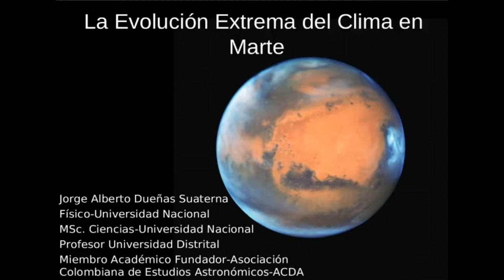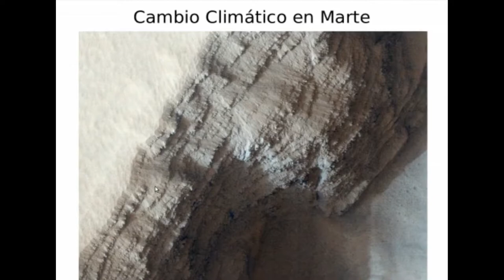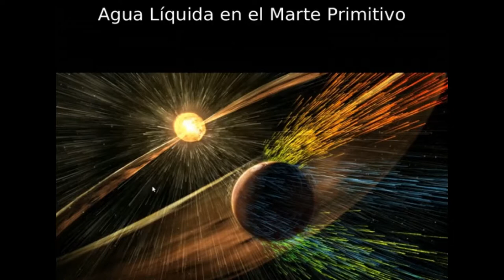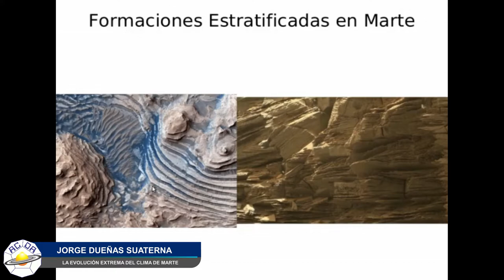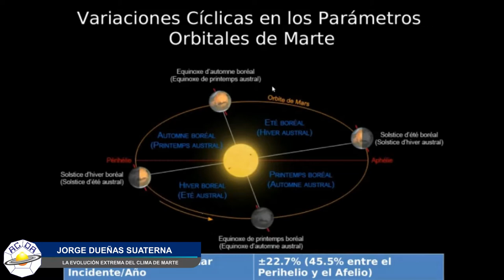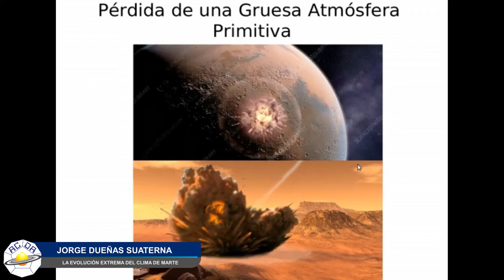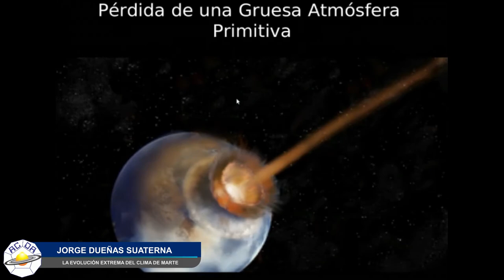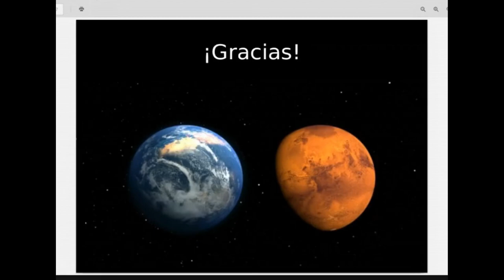LA EVOLUCIÓN EXTREMA DEL CLIMA DE MARTE - *VERSION COMPLETA*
La gélida y tenue atmósfera actual del planeta Marte, que para efectos prácticos se comporta como un ambiente de gran vacío desde el punto de vista terrestre, pudo haber sido mucho más gruesa, tibia y pesada, en un remoto pasado.

Semejante vuelco tan extremo en la esfera gaseosa de un cuerpo de dimensiones planetarias, que como se sabe para el caso de la Tierra, viene a ser crucial en el origen y evolución de formas de vida, no deja de ser a todas luces sorprendente, pues es algo que no podemos imaginar ni tan siquiera un poco para un planeta como el nuestro, sobre todo, porque si algo así tuviera lugar en el hogar planetario de la humanidad, las consecuencias serían del nivel de un cataclismo global sin precedentes para todos los organismos vivos. Un cambio climático como el que vivimos actualmente en la Tierra, apenas sería una leve escaramuza planetaria, comparada con tamaña alteración. Todo parece indicar que Marte, ha sido un planeta de por lo menos dos extremos, en la evolución de su casquete planetario de gas.

En esta charla se intenta contar de manera muy sucinta y lo más clara posible, esta fascinante historia marciana.

JORGE DUEÑAS SUATERNA
Físico – Magister en meteorología - Universidad Nacional de Colombia
Profesor – Facultad de ingeniería – Universidad Distrital Francisco José de Caldas
Socio fundador – ACDA